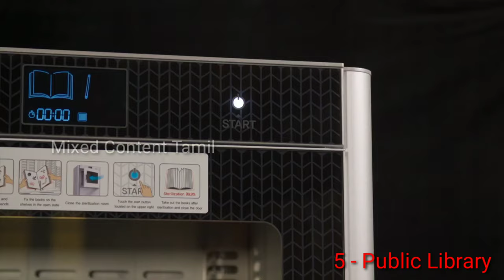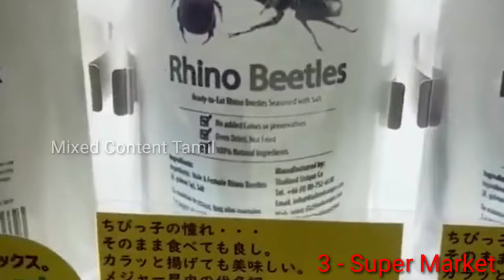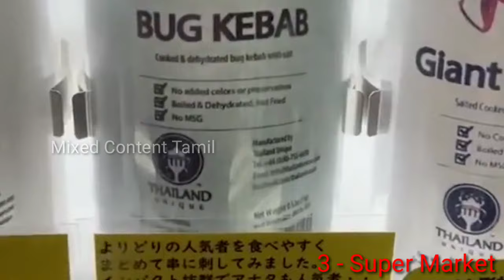Top 5 Interesting Things About Japan | Tamil | MCT Suhail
Japan is an island country in East Asia, located in the northwest Pacific Ocean. It is bordered on the west by the Sea of Japan, and extends from the Sea of Okhotsk in the north toward the East China Sea and Taiwan in the south.

Vanakam nanba
I'm Suhail Ahmed